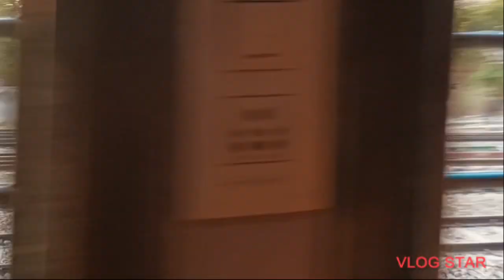Bulava🙏🏻 aaya khatu wale baba ka....